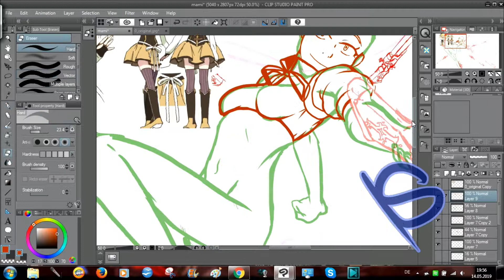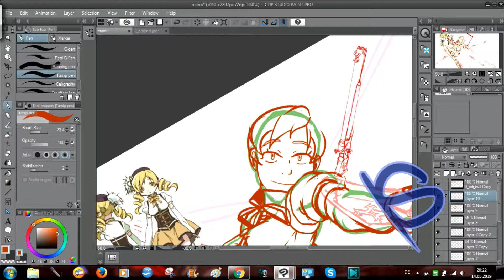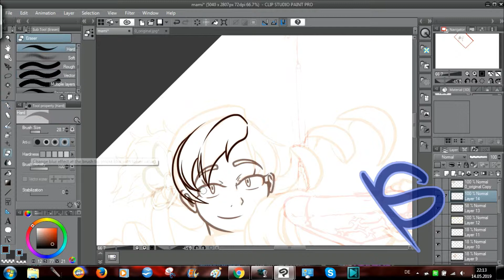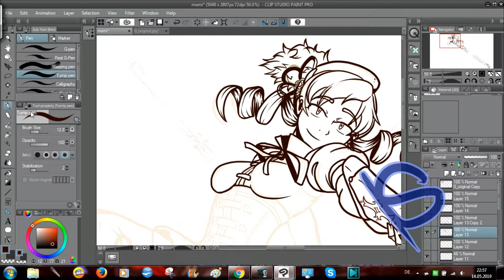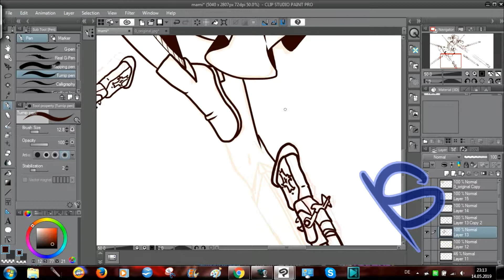MAMI(SPEEDPAINT)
Magia-Kalafina(Madoka Magica Ending)

Welp, have a nice day! :D